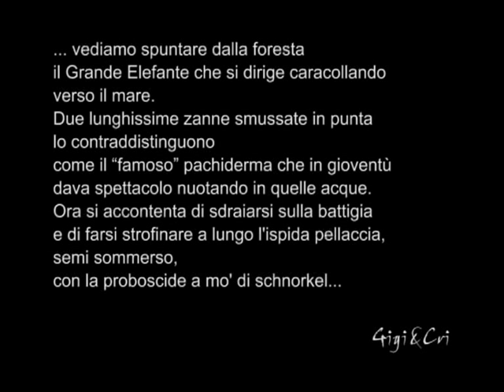RAJAN_la_danza_dell_elefante.avi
un elefante indiano di 58 anni si lascia lavare e strofinare su una splendida spiaggia alle isole Andamane